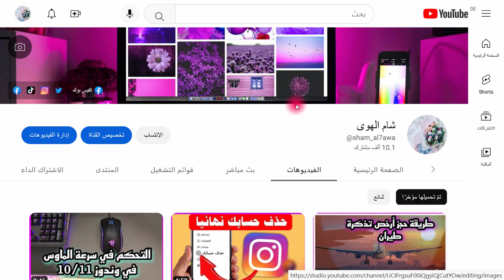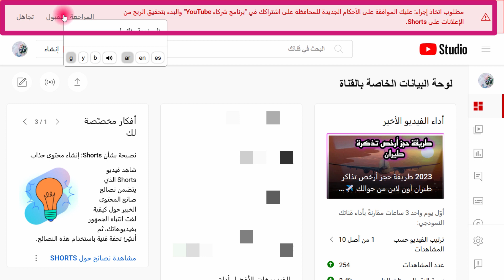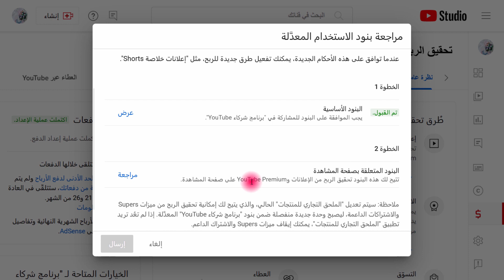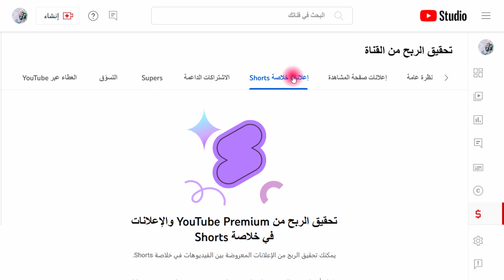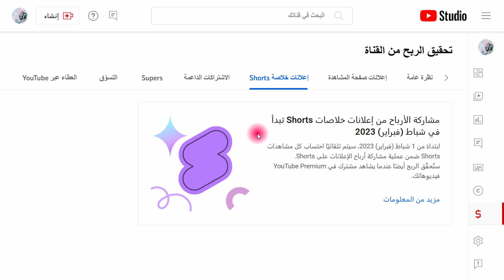طريقة الموافقة على الاتفاقية الجديدة لمواصلة تحقيق الربح من اليوتيوب 🔥 "2023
طريقة الموافقة على الاتفاقية الجديدة لمواصلة تحقيق الربح من اليوتيوب 🔥
ؤخرًا عن تغييرات تتيح لصنّاع المحتوى طرقًا إضافية للانضمام إلى ""برنامج شركاء YouTube"" وتحقيق الربح. لتطبيق هذه التغييرات، عدّلنا أحكام ""برنامج شركاء YouTube"". نقدّم نموذجًا جديدًا يضمّ عدة وحدات ويمنح صنّاع المحتوى مرونة أكبر في إنشاء محتوى بتنسيقات مختلفة وتحقيق الربح منه. على جميع صنّاع المحتوى في ""برنامج شركاء YouTube"" قبول ""الأحكام الأساسية"" الجديدة للبرنامج بحلول 10 تموز (يوليو) 2023 للبقاء فيه. لتحقيق الربح، على صنّاع المحتوى أيضًا قبول أحكام وحدات محددة متعلقة بتحقيق الربح. وهي تشمل ""وحدة تحقيق الربح في صفحة المشاهدة"" التي تتيح لك تحقيق الربح من الإعلانات المعروضة على فيديوهاتك الطويلة وYouTube Premium، و""وحدة تحقيق الربح من محتوى Shorts"" التي تتيح لك تحقيق الربح من الإعلانات المعروضة بين الفيديوهات في خلاصة Shorts وYouTube Premium، و""الملحق التجاري للمنتجات"" الذي يركّز على ميزات ""التمويل من المعجبين""، مثل الاشتراكات الداعمة للقناة وSupers